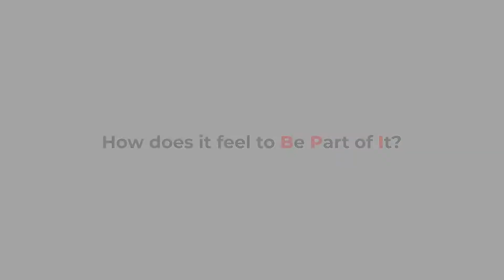Episode 2 (Season 1)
Are you passionate about championing financial inclusion?

Rod Mabiasen, our head of financial inclusion and microfinance solutions, shares how he has found his calling in BPI.

Interested in pursuing a banking career? Visit our careers page to know how you can